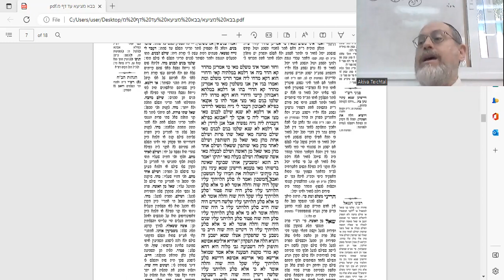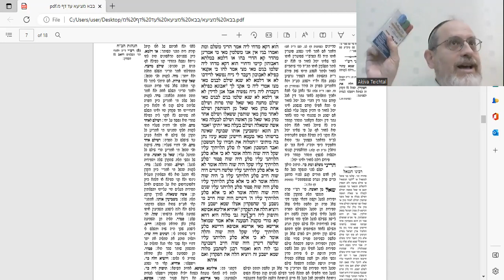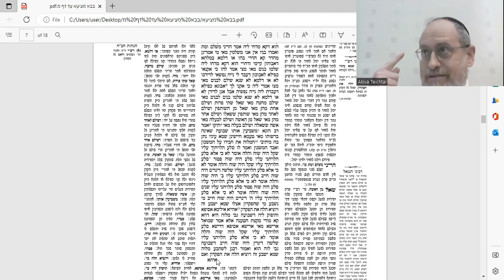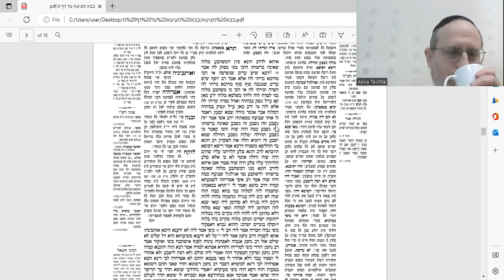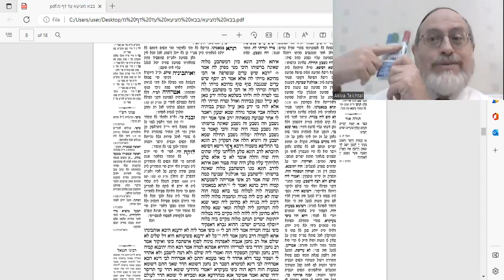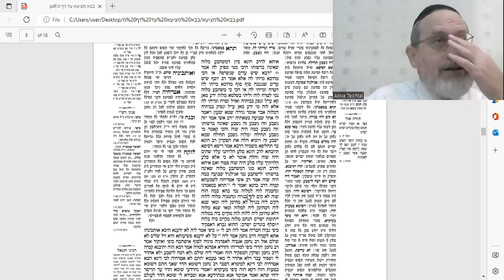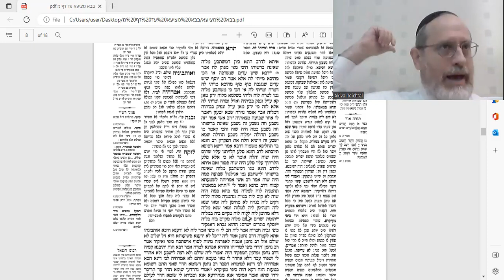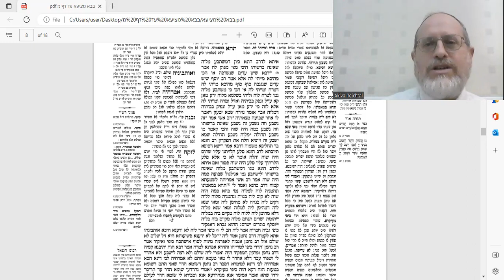Bava Metzia 35a Amud Yomi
בס"ד
A loan was given. A collateral was given as a security. Collateral was lost. An argument regarding the value of the collateral broke. Now what?